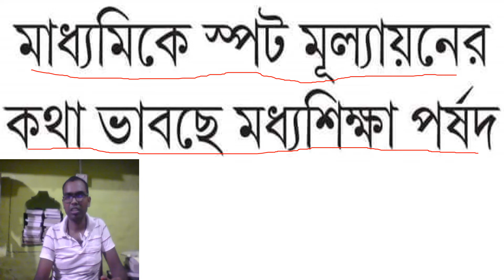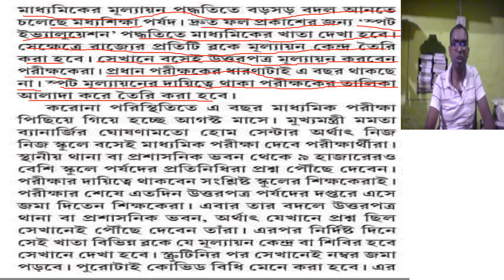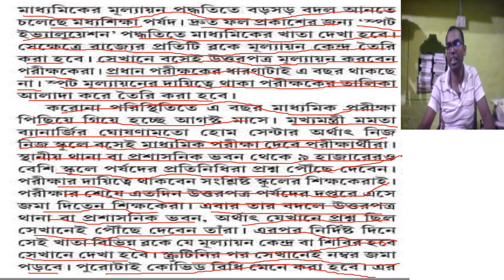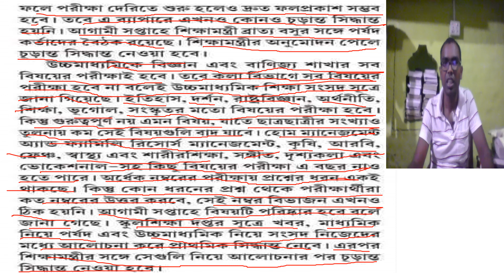উচ্চমাধ্যমিক ও মাধ্যমিক পরীক্ষার আজকের খবর 2021|কোন কোন সাবেজেক্টের পরীক্ষা|কোন সাবজেক্টগুলি বাদ জান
@AnEasyEnglishGrammar উচ্চমাধ্যমিক ও মাধ্যমিক পরীক্ষার আজকের খবর 2021|কোন কোন সাবেজেক্টের পরীক্ষা|কোন সাবজেক্টগুলি বাদ জান। মাধ্যমিক_উচ্চমাধ্যমিক_পরীক্ষার_নতুন_ঘোষণা_২০২১.hs exam 2021 news today,cancel wb board exam 2021,madhyamik exam 2021 date and time,উচ্চমাধ্যমিক পরীক্ষার খবর,উচ্চমাধ্যমিক ও মাধ্যমিক পরীক্ষার আজকের খবর,madhyamik 2021,madhyamik exam news today,madhyamik exam news,মাধ্যমিক ও উচ্চমাধ্যমিক পরীক্ষার নতুন ঘোষণা ২০২১,wb mp exam 2021 update,wb mp exam 2021,wb mp exam news,wbchse exam 2021 news,12 exam subjects,12 cancelled subjects 2021,science cancelle,parimal mandal,parimal mandal english,an easy english grammar